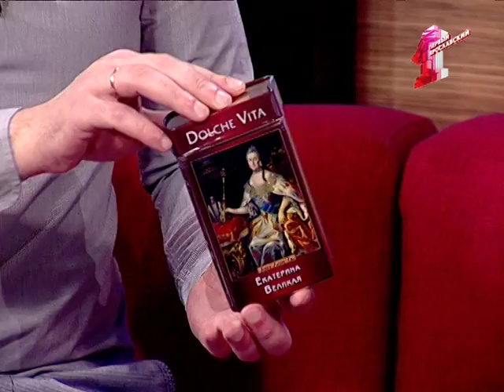Как выбрать необходимый для коллекции сюрприз, не покупая шоколадное яйцо: совет эксперта